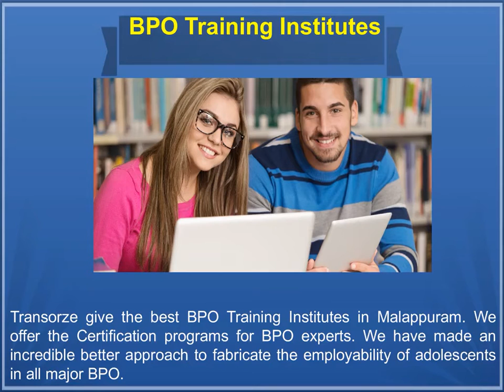BPO Training Institutes in Malappuram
Transorze give the best BPO Training Institutes in Malappuram. We offer the Certification programs for BPO experts. We have made an incredible better approach to fabricate the employability of adolescents in all major BPO.